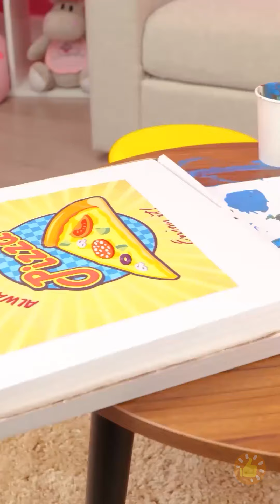TRUQUES LEGAIS PARA PAIS E MÃES DESCOLADOS! || Truques, Engenhocas e Ideias Inteligentes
MINUTAGENS:
00:17 Escondendo chocolate
02:53 Desenhos por toda parte!
07:28 Bomba de banho Pop It
09:52 Lindo embrulho para presente
12:19 Remédio ou refrigerante?